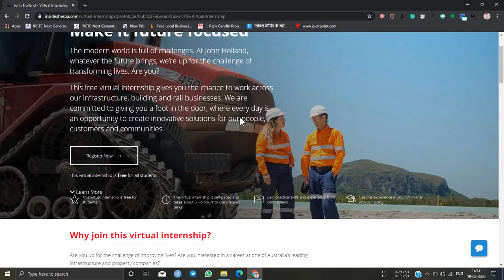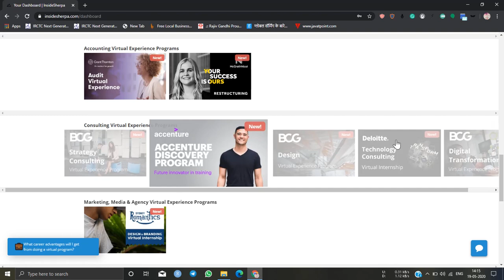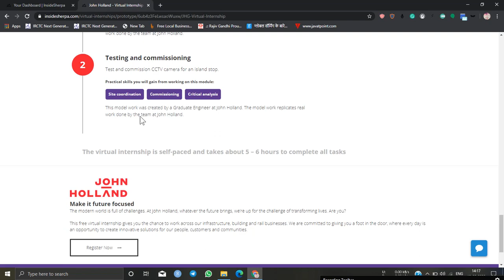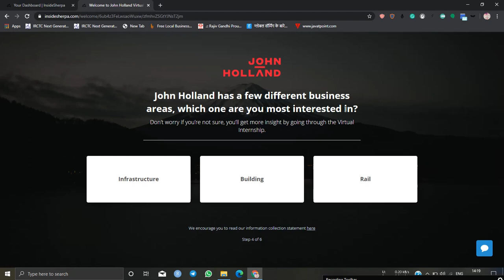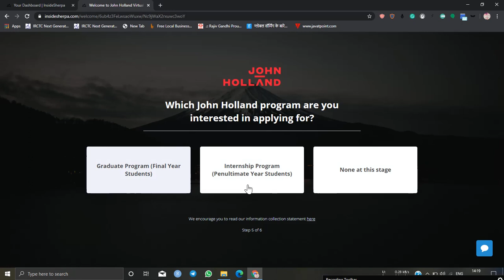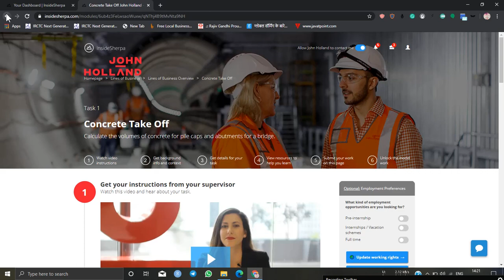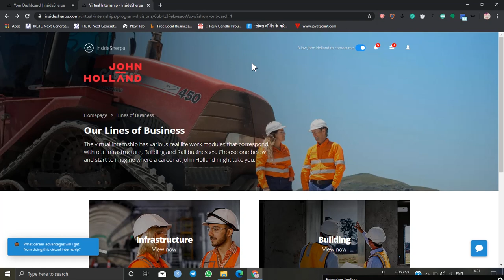How to Get Free Virtual Internship For Any Civil Engineering Student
Civil engineering Free Internships, # Free Internships, # For Civil Engineer,
Hello guys in this video I will show you how to get a Free Virtual internship if you are in Civil Engineering Course this Internship is fully free and it's Self-paced it can be complete in 5-6 hrs and after completing this Virtual Internship you will get Certificate and it's effortless.